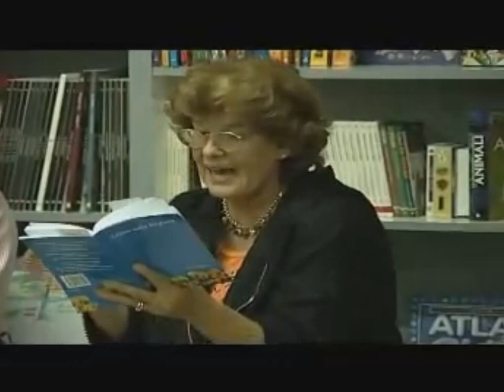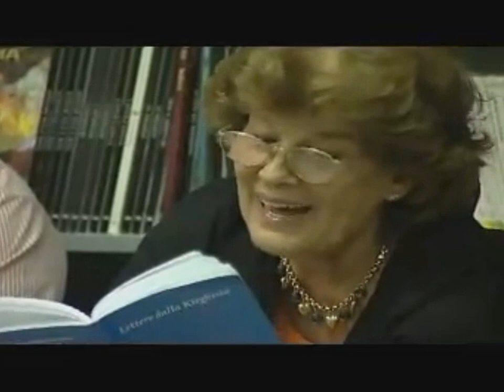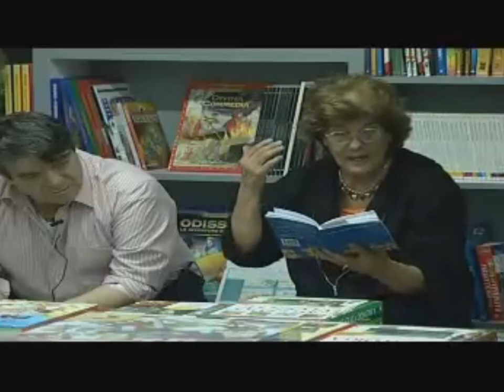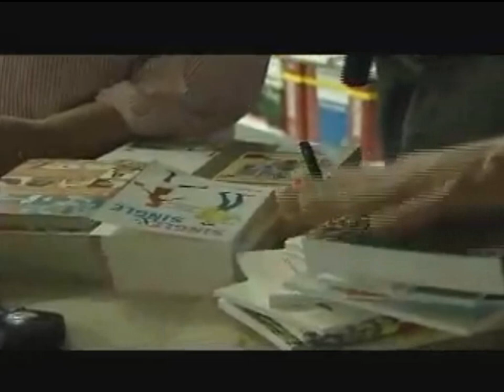beppe costa incontri: Silvano Agosti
con Lina Bernardi
da Pellicanolibri, Roma: 28 giugno 2008